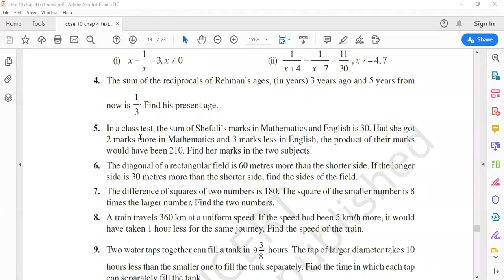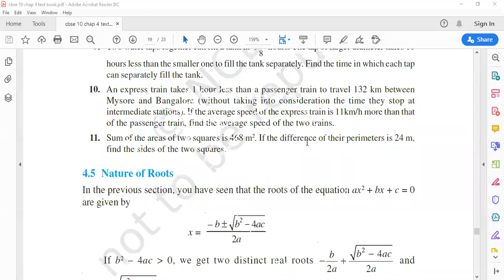NCERT Ex 4.3 Q11 Class 10 Maths Chapter 4 Quadratic Equations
In this channel I will teach you all NCERT Questions of CBSE Maths class 10.